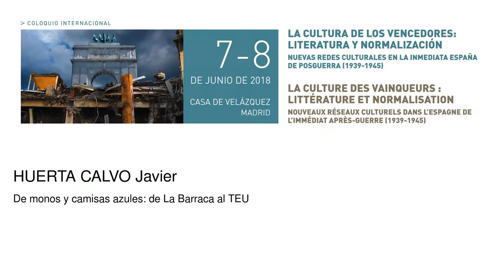De monos y camisas azules: de La Barraca al TEU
Huerta Calvo Javier
   Podcasts de la Casa de Velázquez